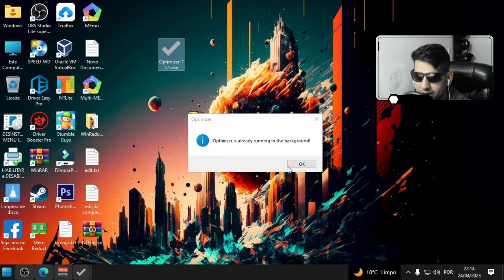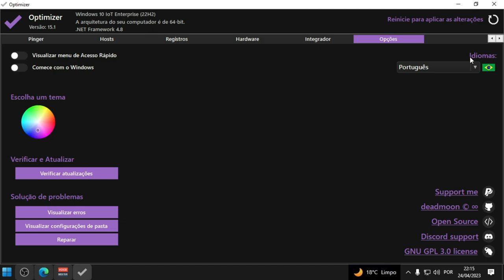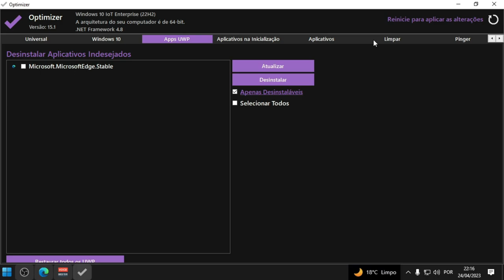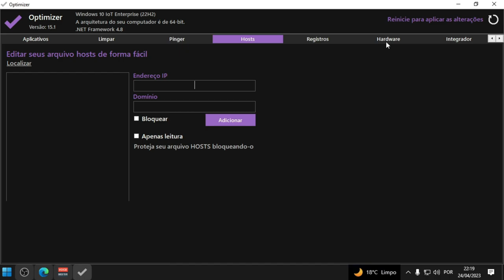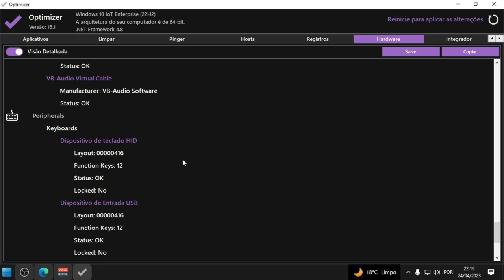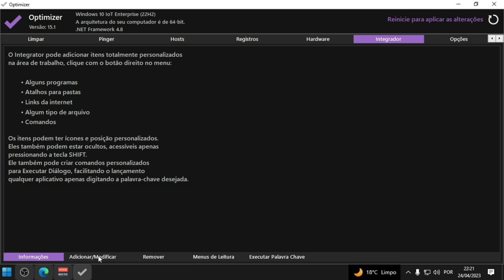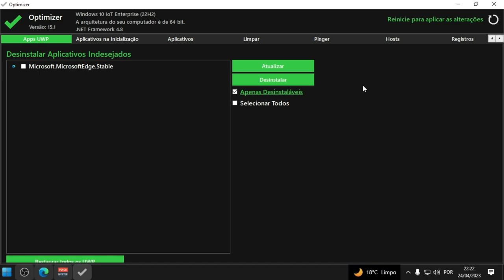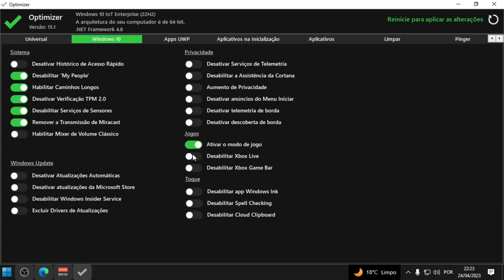"MAXIMIZE O DESEMPENHO DO SEU COMPUTADOR COM O OPTIMIZER 15.1"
Neste vídeo, apresentaremos o Optimizer 15.1 - uma poderosa ferramenta de software projetada para ajudá-lo a maximizar o desempenho do seu computador. Com o Optimizer 15.1, você pode facilmente limpar o registro do seu computador, otimizar as configurações do sistema e liberar espaço em disco. Se você está enfrentando tempos de inicialização lentos ou deseja melhorar a velocidade geral do sistema, o Optimizer 15.1 tem tudo o que você precisa. Junte-se a nós enquanto exploramos os recursos deste software obrigatório e descobrimos como ele pode levar seu computador ao próximo nível.

Aprimoramentos:

Melhore o desempenho do seu sistema e rede com o Optimizer 15.1.
Desative serviços desnecessários do Windows e da telemetria do Windows e Office (somente para 2016).
Desative a Cortana e as atualizações automáticas do Windows 10.
Desinstale aplicativos UWP e bloqueie anúncios do Skype.
Limpe a unidade do sistema, corrija problemas comuns de registro e remova programas indesejados em execução na inicialização.
Personalize o Microsoft Edge ao alterar sua pasta de download e adicione itens no menu do botão direito da área de trabalho.
Além disso, defina comandos personalizados para a caixa de diálogo de execução. Experimente o Optimizer 15.1 para obter um sistema mais rápido e personalizado!

1 - W10.1607 - MÁQUINAS 2009 a 2017
2 - W10.1809 - MÁQUINAS 2017 a 2021
3 - W10.22H2 - MÁQUINAS 2018 a 2023
4 - w11.21H1 - MÁQUINAS 2018 a 2023
5- W11.22H2 - MÁQUINAS 2019 a 2023
OBS
WINDOWS 10 1607 é a mais LEVE.

CPU：Intel(R) Core(TM) i5-3340S CPU @ 2.80GHz
Placa-mãeTobefilledbyO.E.M._H61MXV/H61MXV-LE/H67MXV
Memória total：7.7 GB
Memória disponível:3.9 GB
Gráficos:Intel(R) HD Graphics
SSD:111GIGA
Parâmetros：CPU(2 núcleos) RAM(2048M) Ativo(1) Velocidade alta(1)
Resolução：1024x768 dpi 500 06)fps 60

CREDITO:
github